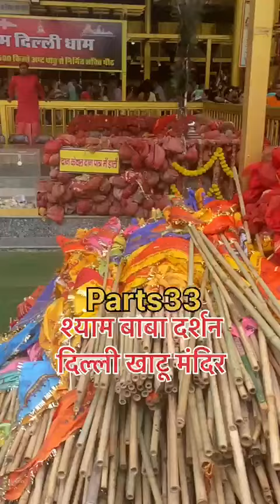Jai shree shyam part 33 Delhi khatushyam 🙏🌹